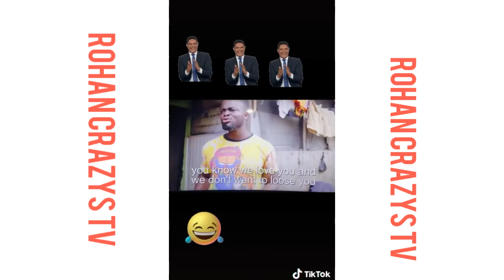Funny Compilation try not to laugh || funny video part 1